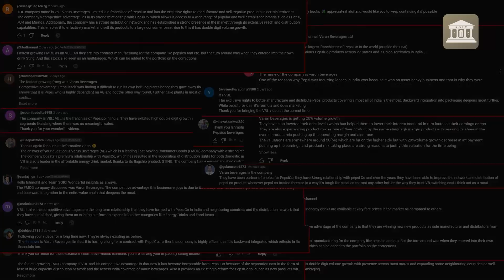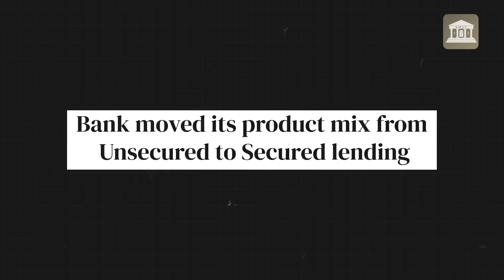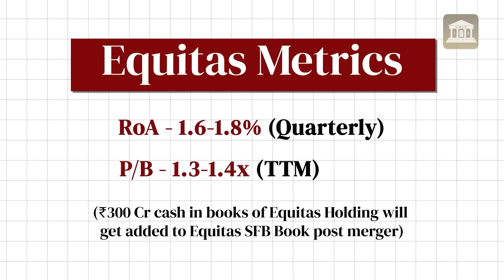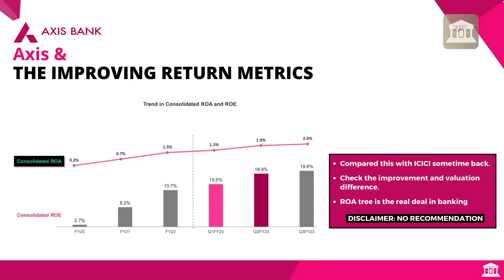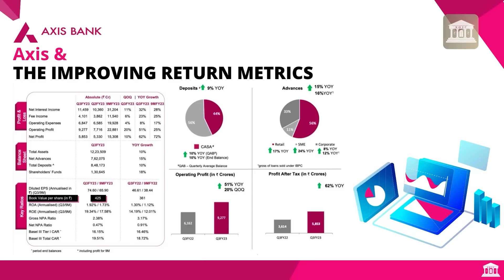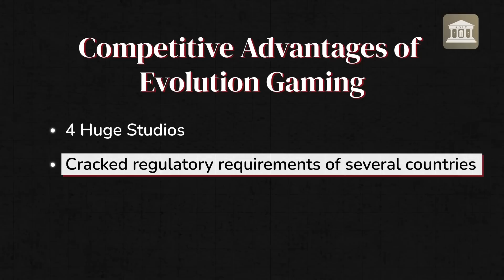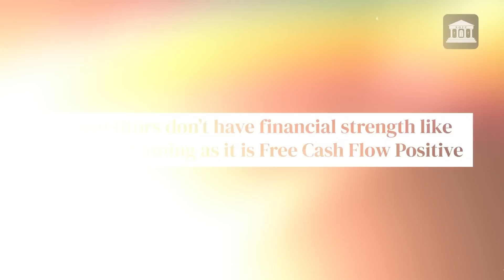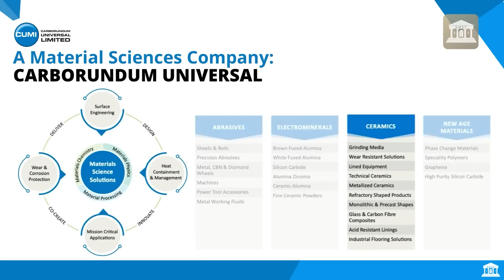Top 4 Stocks on my Radar 📡 | Republic Day Special 🇮🇳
Business Covered - Equitas Small Finance Bank Ltd, Axis bank Ltd, Evolution AB (publ), Carborundum Universal Ltd

“Risk comes from not knowing what you're doing.”
- Warren Buffett

Hi Investors! Welcome to SOIC 🙂

Stock markets can be crazy sometimes. Well, actually at most times 😆. From the euphoria after COVID crash till Oct '21 and ensuing sideways pain from then on has left many pondering if they should stick around or go packing.

I, on the other hand, believe that such markets are a perfect opportunity to study stocks and different industries. Those who work hard in difficult times often come out victorious when the tide turns in favour.

Today, I’ll discuss 4 Interesting Stocks which are definitely worth your time. In this video I’ll tell you about where these businesses are standing and how the future can unfold as per the opportunities available. An international business with ~57% PAT Margins is also featured.

As a Republic Day gift, we are doing a FREE BOOK GIVEAWAY inside the video.

Hope to keep adding value to your investing journey.